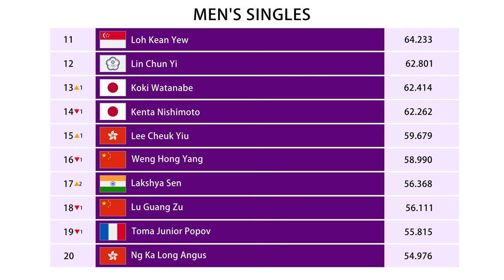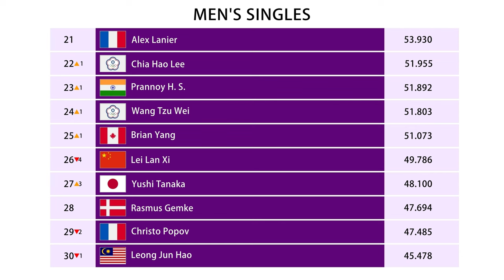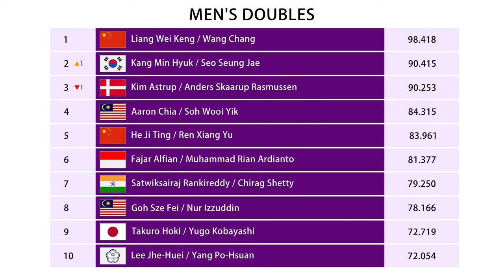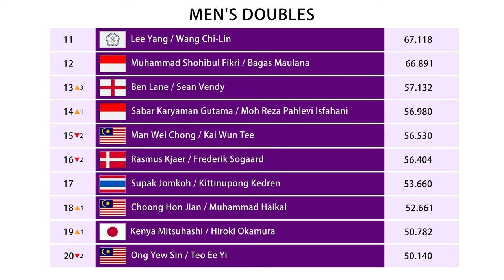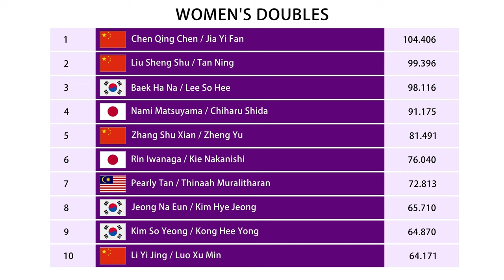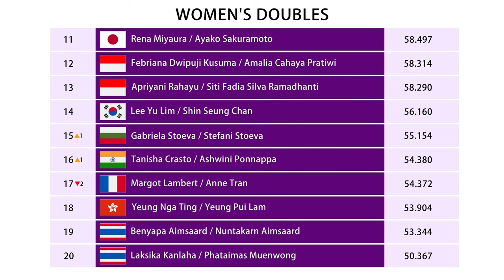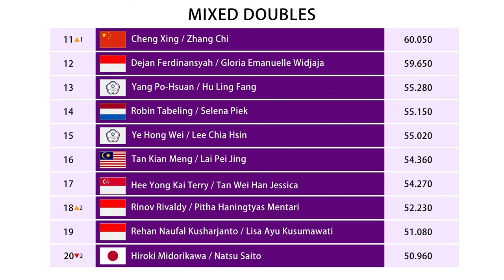RANKING BWF SETELAH ARCTIC OPEN 2024. 𝗚𝗔𝗡𝗗𝗔 𝗣𝗨𝗧𝗥𝗔 𝗧𝗘𝗥𝗝𝗔𝗗𝗜 𝗣𝗘𝗥𝗨𝗕𝗔𝗛𝗔𝗡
RANKING BWF SETELAH TURNAMEN BADMINTON ARCTIC OPEN 2024.